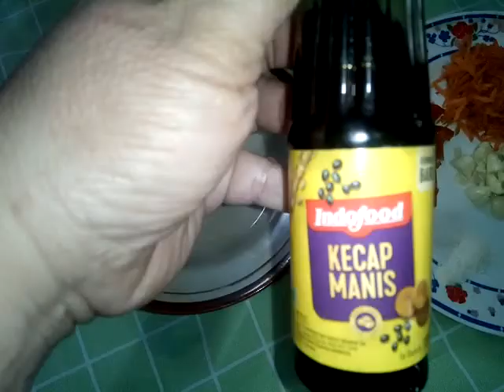MASAK TELUR TANPA MINYAK ENAK DAN SEHAT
Sahabat semua, berhubung banyak sekali di antara kita yang harus menghindari/mengurangi konsumsi minyak goreng untuk menjaga kesehatan tubuh, maka pada video kali ini saya menyajikan cara memasak telur tanpa minyak. Meskipun dimasak tanpa minyak, telur tetap enak dan tentunya sehat.
Semoga bermanfaat